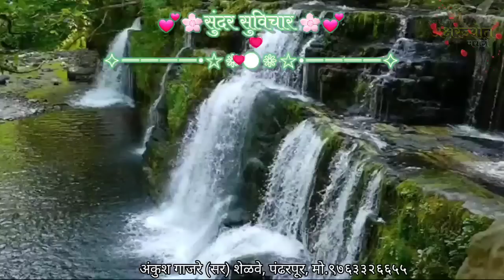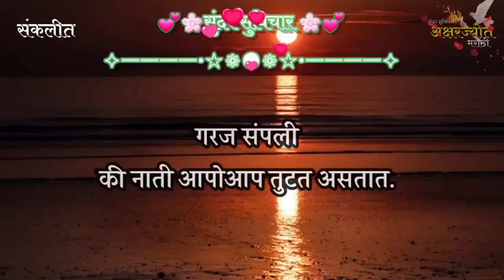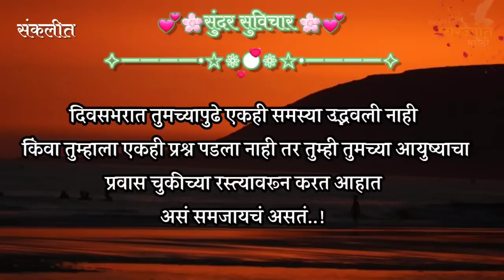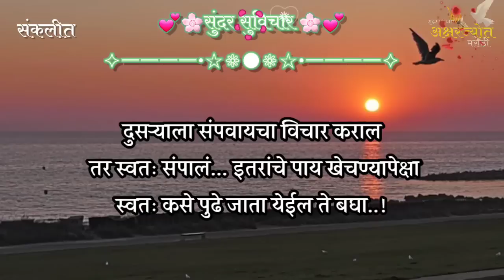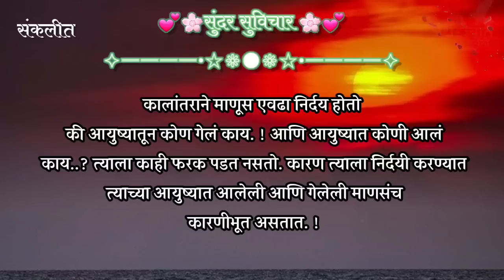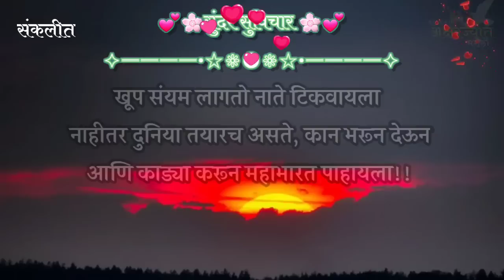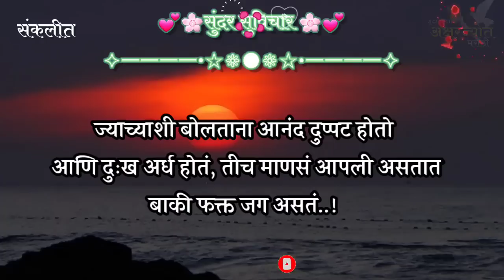Inspired Quotes | Suvichar | सुविचार | बघा, जवळचीच माणसं अशी घात करतात.. खात्री करा | Part-1042